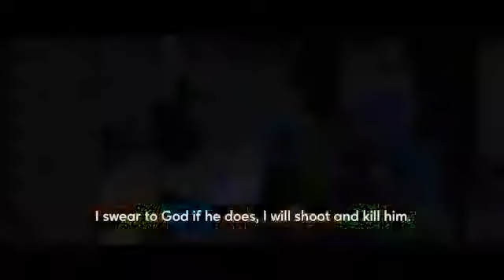7 October 2020